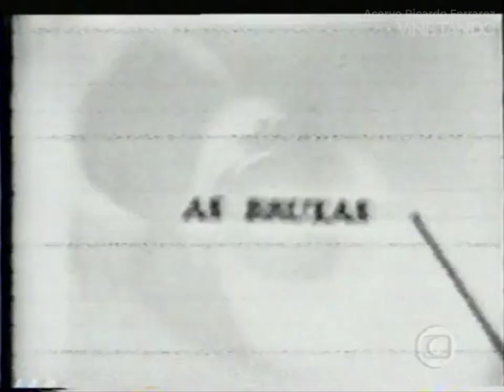Vídeo Show | Túnel do Tempo sobre a TV Tupi (07/2000)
Acervo disponibilizado por Ricardo Ferrarez.
Gravado na TV Alto Litoral (Atual InterTV Alto Litoral)
Vinetando 2 - Canal de cronologias